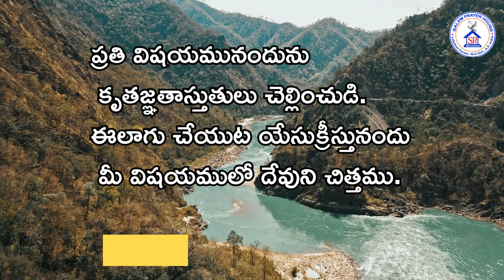TODAY'S HEBRON CALENDAR VERSE \\ 17 -11 -2024 || KRESTHESU PRABHUVU.. ///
BRO. OBED RAJU VOCALS || BRO. JESSY AMBROSE KEYS || TELUGU HEBRON SONG